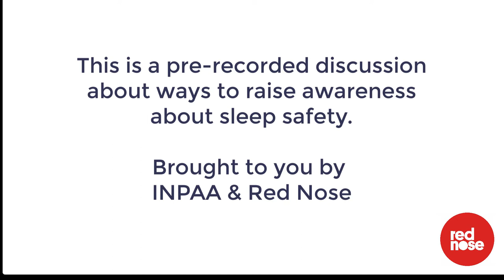INPAA Sleep Safety panel discussion as part of Baby Safe Month 2021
This is a pre-recorded discussion about ways to raise awareness about sleep safety.